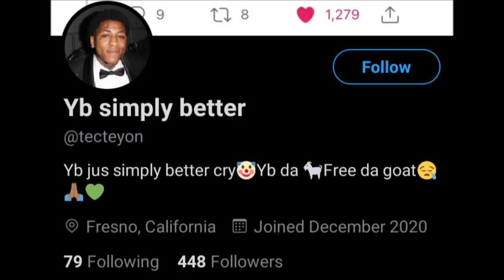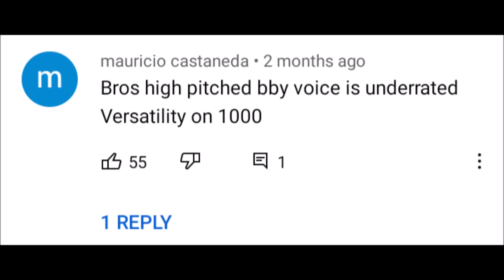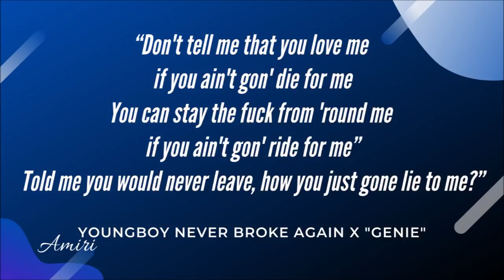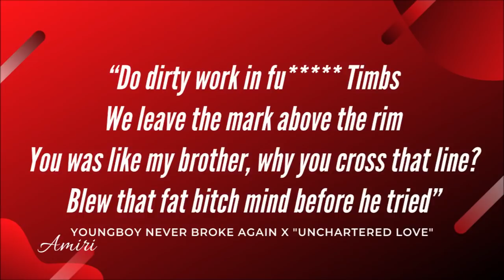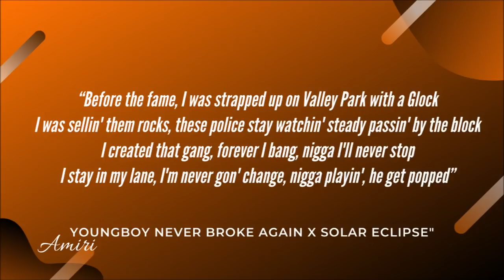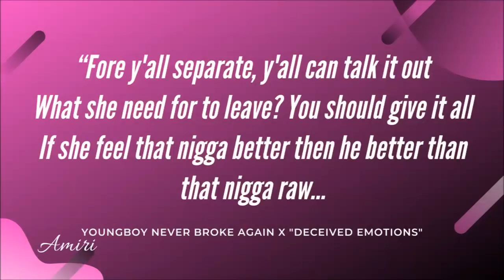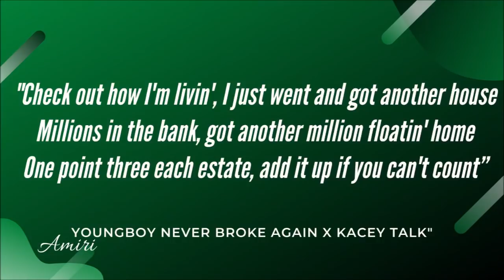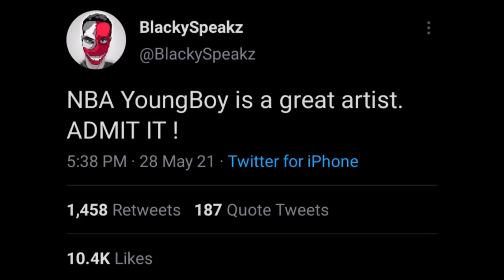Am I Sleepin' On YoungBoy Never Broke Again ?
Am I Sleepin' on Youngboy Never Broke Again. The "YoungBoy Better" Memes have been at an all-time high and it's finally time for me to see what the fuss is about. Are you a fan of YoungBoy Never Broke Again or are you one of the people that believes he's very overrated?

Best YoungBoy Songs / Worst YoungBoy Songs